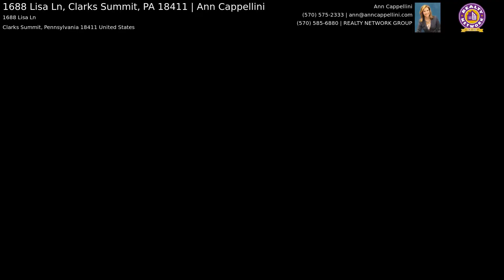Lovely Abington Ranch - 1688 Lisa Ln | Clarks Summit Real Estate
1688 Lisa Ln, Clarks Summit

Three bedrooms, 2 .5 baths, master suite with updated bath. Family room features plenty of built-ins, gas fireplace. Many updates. Landscaped, plus an in-ground pool, covered patio, storage shed. Additional lot included.